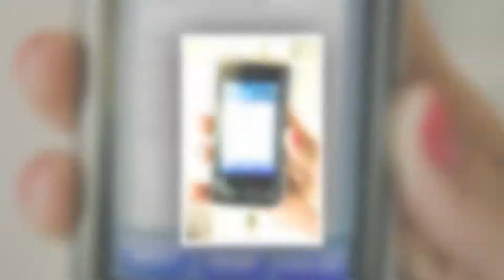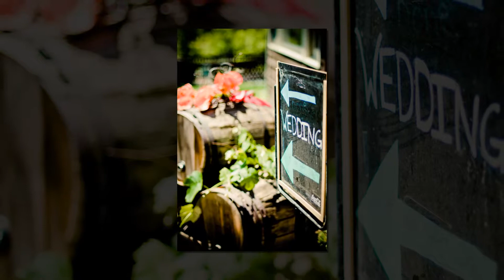Elevate Photography - Associate - Jo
Colorado wedding photographers Elevate Photography